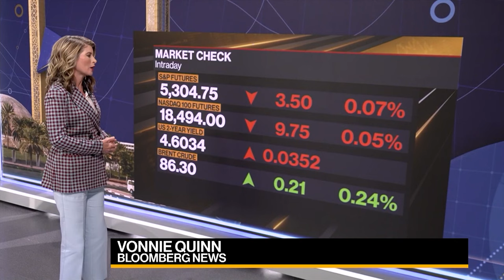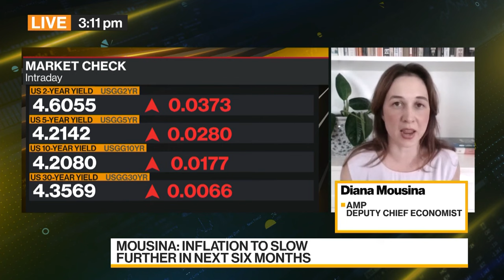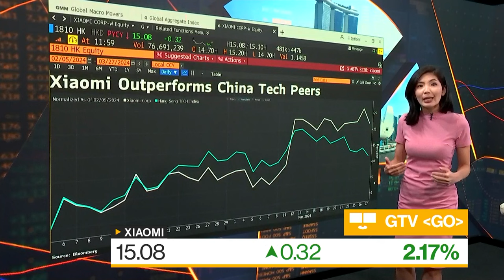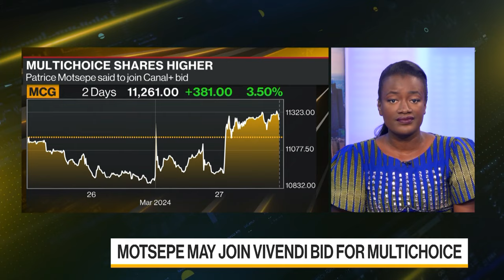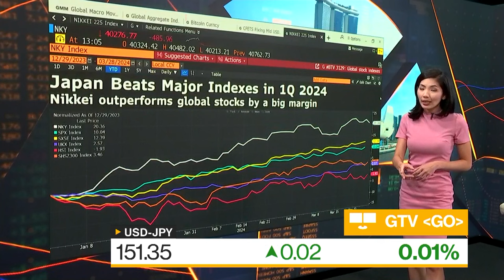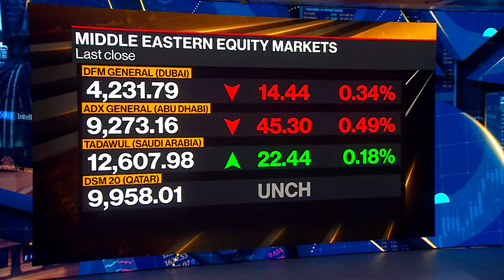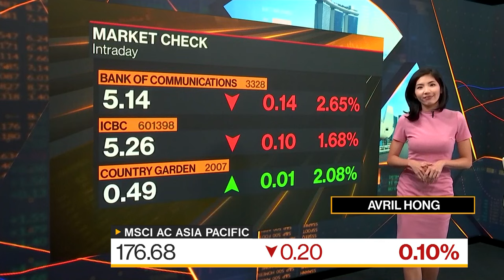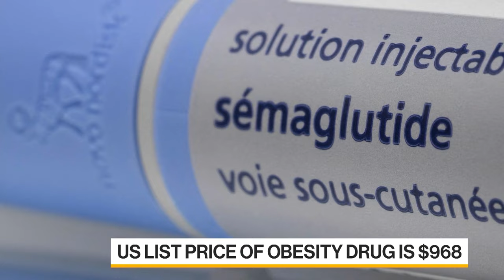Bloomberg Daybreak: Middle East & Africa 03/28/2024